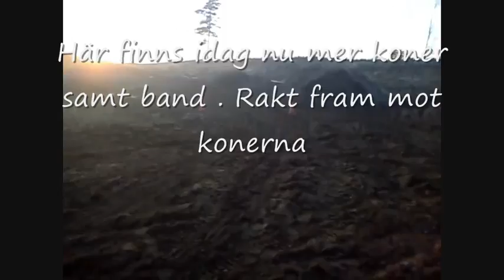Ny slinga för lördag